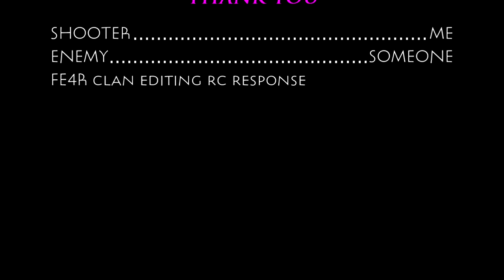FE4R clan editing rc response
i hope u like my sick souvenir nova walnut skills and such

jkjkjkjkjjkjkjkj i was bored
does csgo count
please

آمل أن تكونوا مثل ذلك